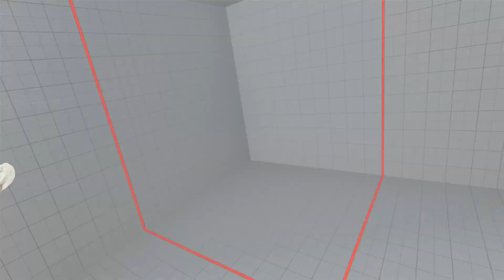Gief Grief: RoniIo (Zeku) VS. DrKrono (Zangief) FT2